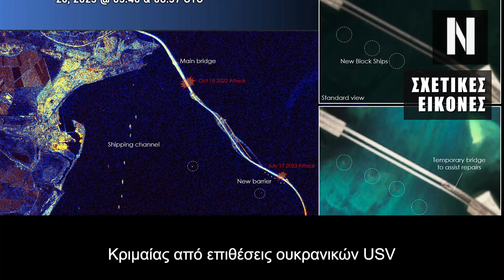Ασπίδα από Ναυάγια: Οι Ρώσοι βύθισαν 6 φεριμπότ για να προστατεύσουν την γέφυρα της Κριμαίας...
Υδάτινο Εμπόδιο: Η Μόσχα βύθισε 6 φεριμπότ για να προστατεύσει την γέφυρα της Κριμαίας από επιθέσεις ουκρανικών USV

Ουσιαστικά δημιούργησε μία μερικώς υποβρύχια ασπίδα στο ανατολικά της γέφυρας

Νέες δορυφορικές εικόνες επιβεβαιώνουν ουκρανικές αναφορές που πρότειναν πως η Ρωσία βυθίζει εσκεμμένα σκάφη κατά μήκος της γέφυρας της Κριμαίας για να σχηματίσει ένα προστατευτικό εμπόδιο έναντι μελλοντικών ουκρανικών USV.

Η εικόνα χαμηλής ανάλυσης, η οποία καταγράφηκε την Τρίτη από την Planet Labs, φαίνεται να δείχνει επτά μερικώς βυθισμένα σκάφη μόλις 160 μέτρα νότια τη γέφυρας. Η τοποθεσία είναι περίπου 25 χιλιόμετρα βόρεια από το σημείο που το Στενό Κερτς συναντά την Μαύρη Θάλασσα, δηλαδή την πορεία που ακολουθούν τις περισσότερες φορές τα ουκρανικά μη επανδρωμένα σκάφη επιφανείας όταν επιτίθονται την γέφυρα.

Η κριμαϊκή γέφυρα δέχθηκε πλήγμα από ουκρανικά ναυτικά drones στις 17 Ιουλίου. Η εικόνα της Planet Lab επιβεβαιώνει τις προηγούμενες αναφορές του ανεξάρτητου αναλυτή HI Sutton ότι η Ρωσία δημιούργησε ένα εμπόδιο από βυθισμένα σκάφη.

Η γέφυρα της Κριμαίας δέχθηκε επίθεση από μικρά ουκρανικά ναυτικά drones που μετέφεραν μέχρι και 850 κιλά εκρηκτικών, ανέφερε τότε το CNN. Πρόκειται για μεγαλύτερο εκρηκτικό φορτίο από κάθε άλλη ουκρανική επίθεση με μη επανδρωμένο σκάφος επιφανείας.

Δορυφορικές εικόνες που παρείχε η Maxar Technologies τις ημέρες αυτές έδειχναν πως το βόρειο άνοιγμα της γέφυρας είχε υποστεί την σοβαρότερη ζημιά, πράγμα που υποδεικνύει πως το ουκρανικό USV κατά πάσα πιθανότητα πέρασε κάτω από το νότιο άνοιγμα πριν ανατιναχτεί κάτω από το βόρειο.
Κεφάλαια:
0:00 - Εισαγωγή
01:43 - Το Είχαν Αναφέρει οι Ουκρανοί